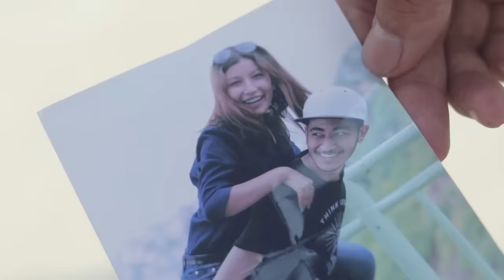Twins Kanda|Risingstar Nepal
Post Pro: Rising star
Concept /Direction: Rohit Maharjan
Edited by Rohit & Prasant

Team: -
Prasant chapagain
Rohit Maharjan
Sadan Shrestha
Anzali Maharjan

Rising Star Nepal is authorized to upload this video. Using this video on other channels without prior permission will be strictly prohibited. (Embedding to the websites is allowed)